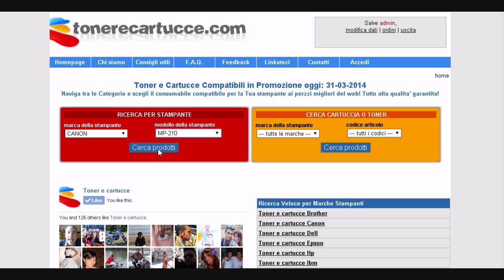cartucce canon pixma mp210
clicca nel link ed acquista cartucce canon pixma mp210
ai migliori prezzi del web. Qualità certificata e garantita!